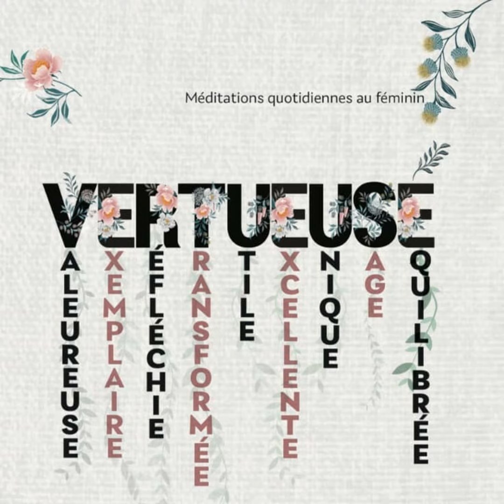Méditation quotidienne du 12 juin 2024 avec la soeur Margarette Archer